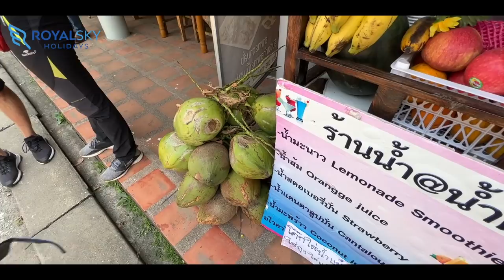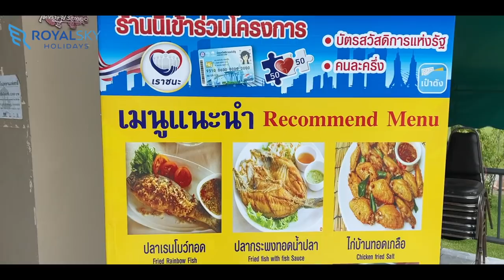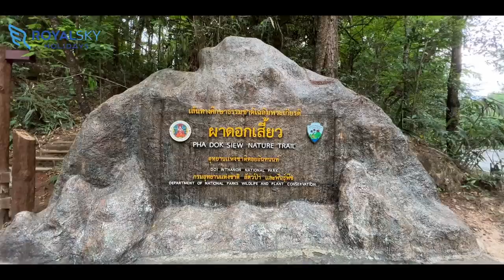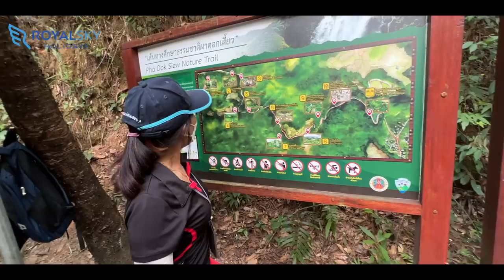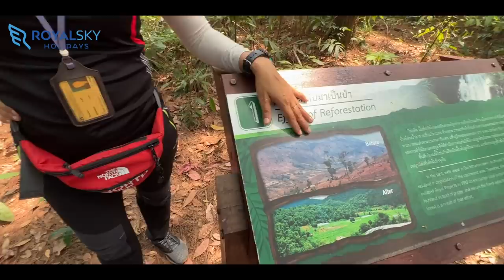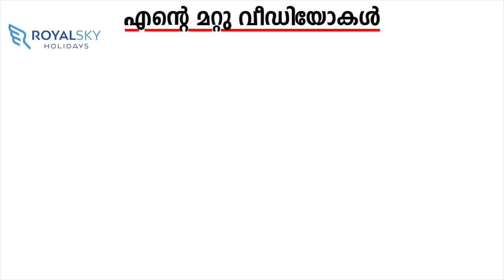ഒരുദിവസം തായ്‌ലാന്റിലെ കൊടുംകാട്ടിൽ നടന്ന സംഭവങ്ങൾ|A Day in the Forest|Thailand | Nature and Jungle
Royalsky Holidays സുമായി ബന്ധപെടുക :
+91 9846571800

Welcome to another episode from Chiang Mai, Thailand. After visiting Long neck village I'm here to showcase Wachirathan Waterfalls.  In this journey I will be joining a group of tourists like me to visit the place. so within this group tour we will have a guide who will control the people within the group and will have a larger vehicle to fit us all throughout this journey back and forth. You can also opt for private tour service as well.

0:00 Intro
0:50 Todays plan
1:10 Types of tours
1:30 Waterfalls
2:10 Start of our journey
3:00 Waterfall
3:54 Touching moment
6:11 Food vendors
7:40 Doi Inthanon National Park
11:45 Local market on the way
12:11 Wine Taste Test
16:00 Food Time
16:36 Pha Dok Siew Nature Trail
19:19 Swimming
20:50 Conclusion